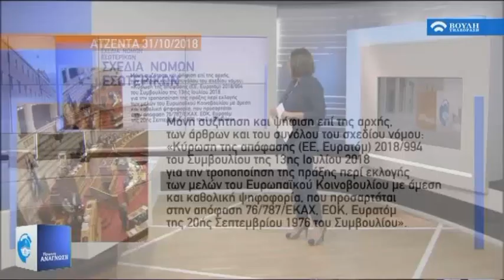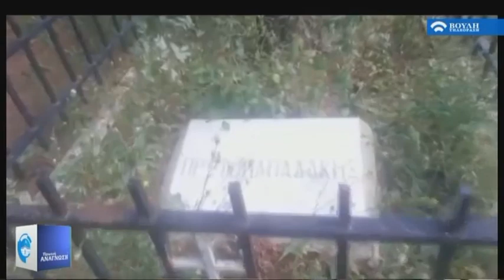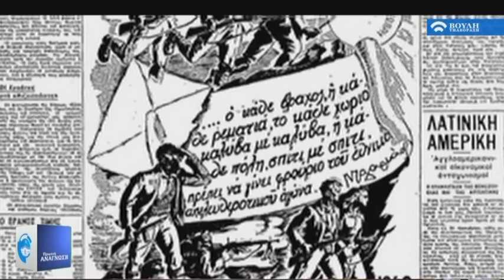Πρωϊνή Ανάγνωση (31/10/2018)